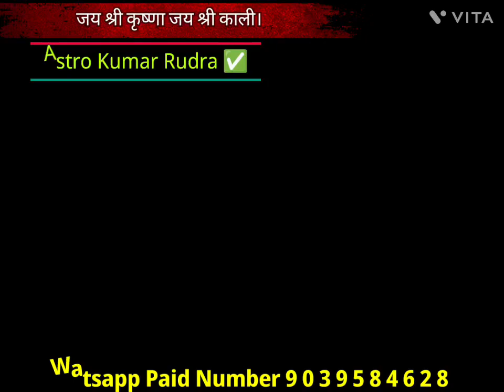शनिवार 8 मिनट का छोटा सा प्रयोग बना देगा आपको करोड़पति शनि राहु शुक्र भाग्य चमका देंगे आपकाAK RUDRA✅